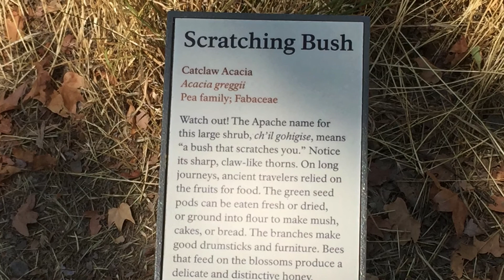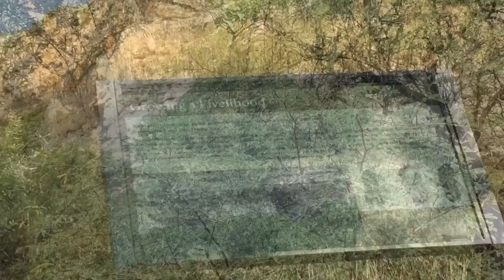Montezuma Castle National Monument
Take a walk back in time to observe a well-preserved cliff dwelling located 90 feet up into a limestone cliff. Built by the Sinagua people approximately 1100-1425 AD.